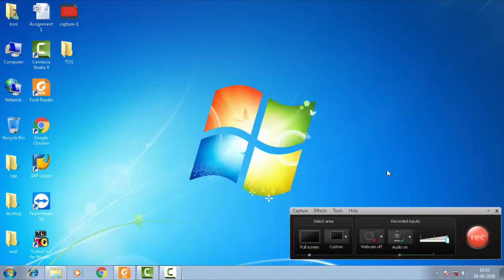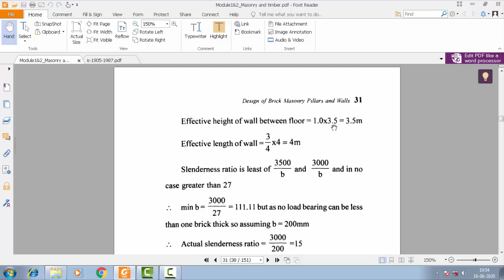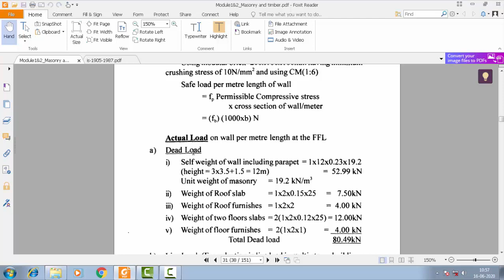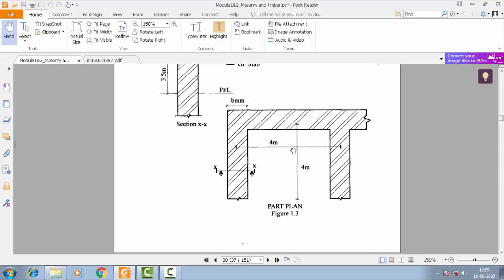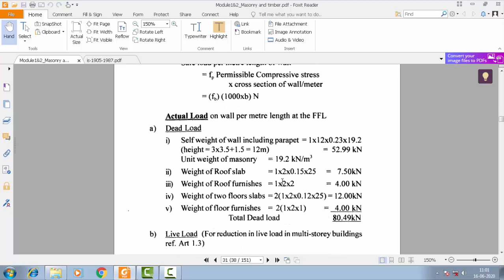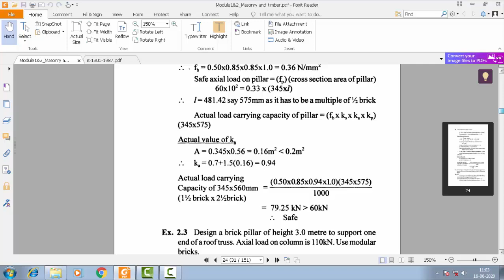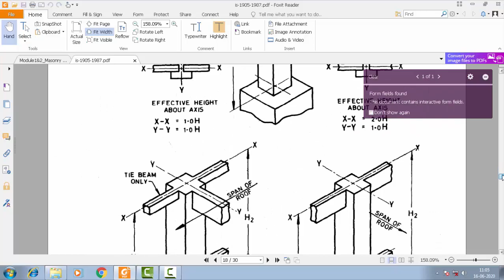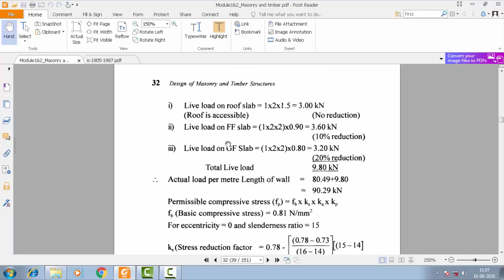Masonry wall design - Part 2